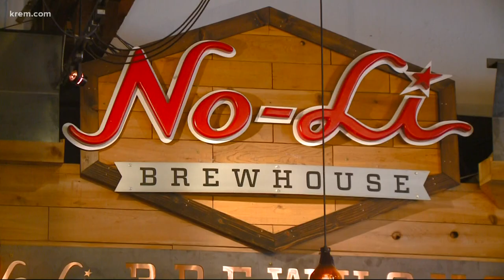No-Li in Spokane gives free snow shovels to people who pay it forward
No-Li Brewhouse is encouraging all of Spokane to help out their neighbors this snow day. On Monday from noon to 6 p.m., No-Li is giving away hundreds of free snow shovels to anyone who promises to pay it forward by shoveling a driveway for a neighbor or a friend. Details